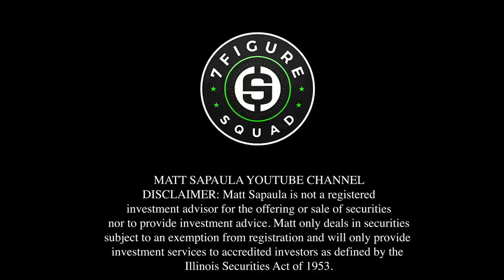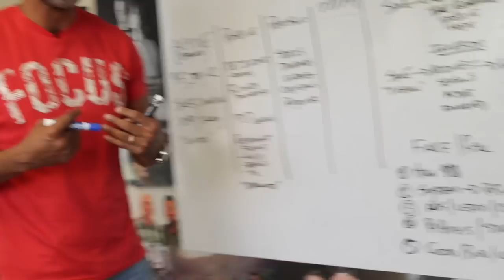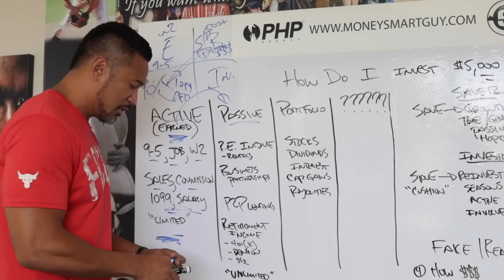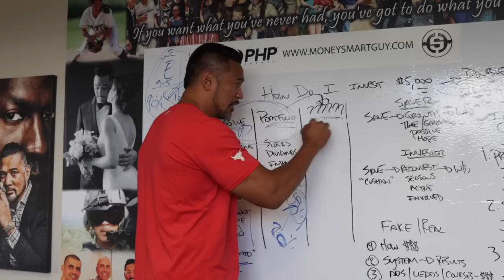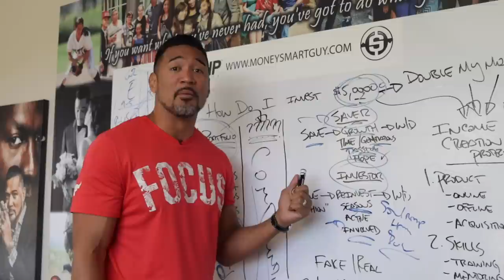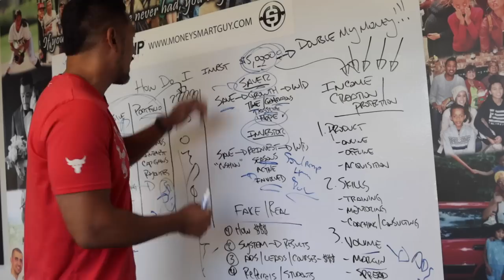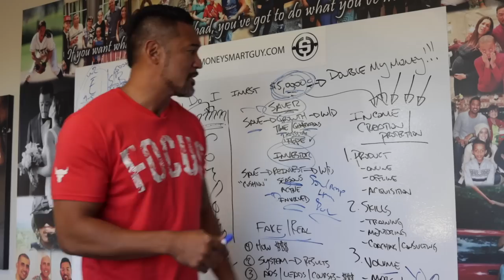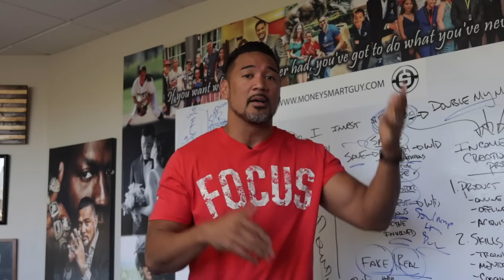The BEST Way To Invest $5000!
The BEST way to invest $5000! MoneySmartGuy helps you double your money!